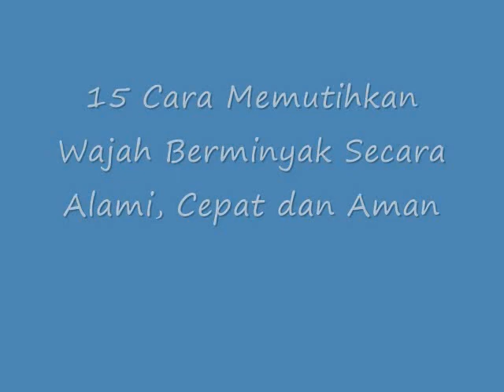TERNYATA!! Inilah 15 Cara Memutihkan Wajah Berminyak Secara Alami, Cepat dan Aman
Cara Memutihkan Wajah Berminyak Secara Alami Cepat dan Aman